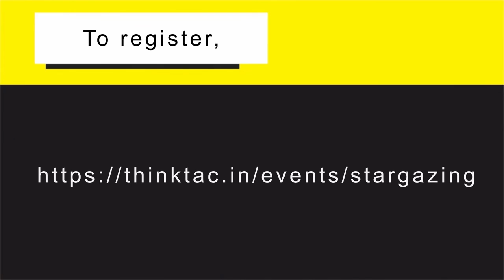ALL NIGHT STARGAZING | ThinkTac